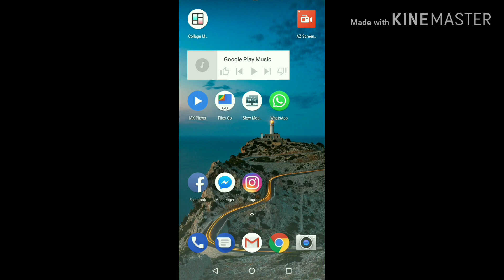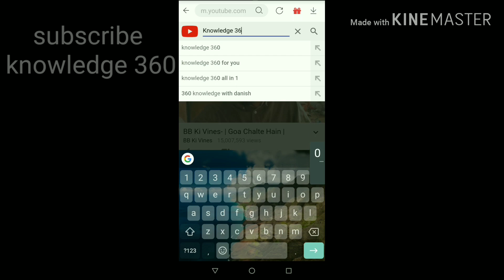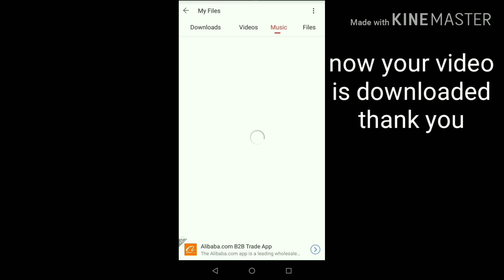How to download video song from YouTube to direct in your phone !! K-360!!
You can download your videos and music directly in your phone in permanent in your phone from YouTube can you see the video the server is not available at that time  use length given below to download vidmate.
 special thanks to NCS song in background voices..